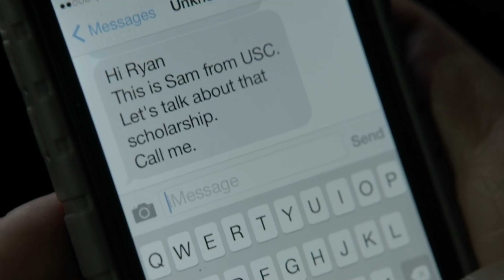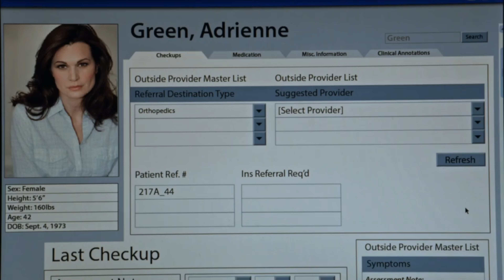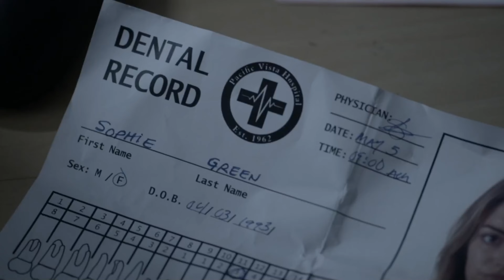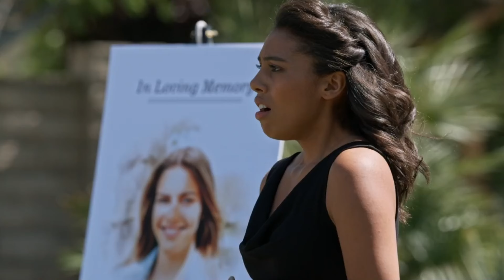Another INSANE Lifetime Movie - Stalked By My Doctor (2015)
Lifetime continues to be the gift that keeps on giving as today we watch Stalked By My Doctor. A movie that somehow has 4 sequels despite being released only 7 years ago. This might be the grossest movie we've ever seen.